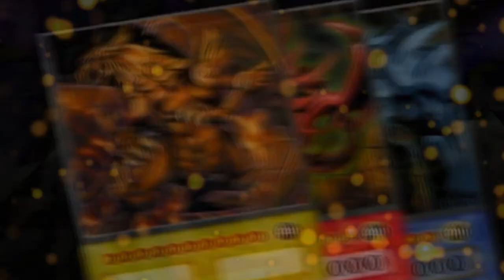Pharaoh Atem Tribute AMV - Akhenaton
Rising in the desert a temple of the sun
I am forgiving so come to me
City in the sun
Dancing shadows stir the night
Powers move and shift
And I'll rise again
With the passing of time
Like the ever-breathing Nile
I shall rise again
Like the stars, the moon, the sun
When all seasons come undone
Lift your eyes and see I hold the blackened
Sky
To wake the sun and welcome morning
And when you see the magic light brings to
Your eyes
You know I was - I am and, oh, I shall
Become I shall become
Tell me you're the son of the sun
Akhenaton

Serious Black - Akhenaton

Tribute to the Pharaoh Atem from Yu-Gi-Oh.